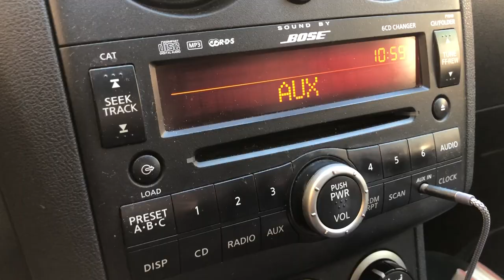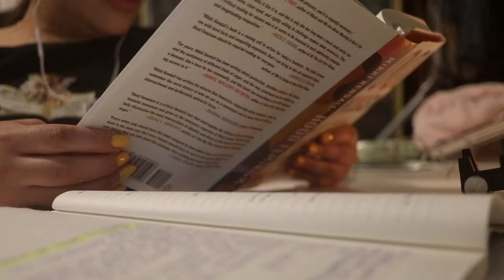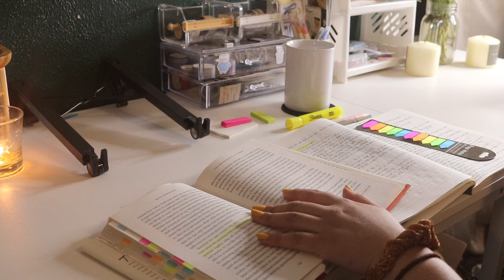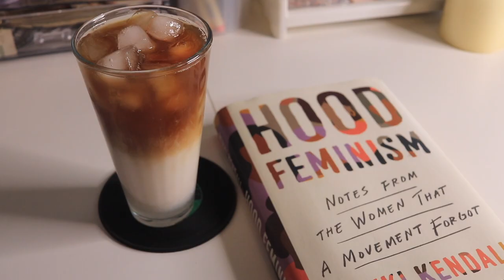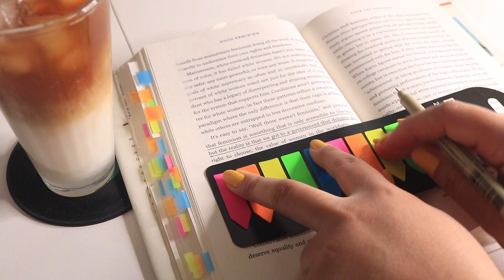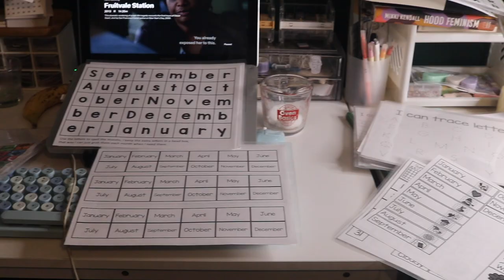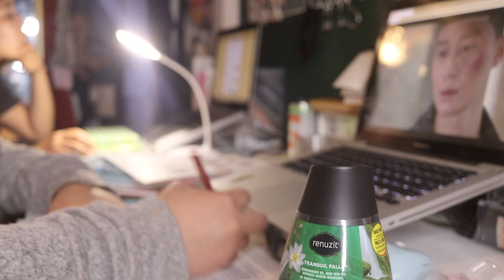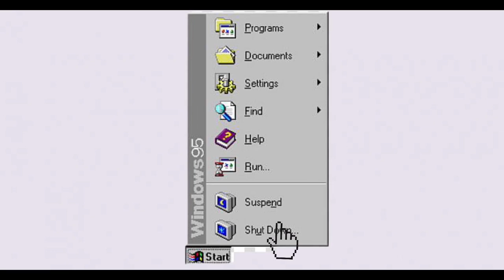last days of March 2021 // working from home, Net Galley Arcs + cooking Hawaiian macaroni salad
Books Mentioned : Dreaming of you by Melissa Lozada-Oliva

Upload - 2 x a week !